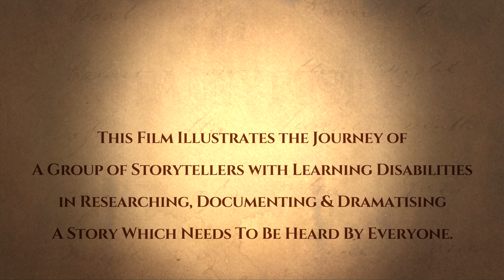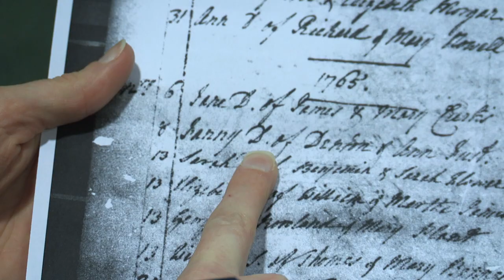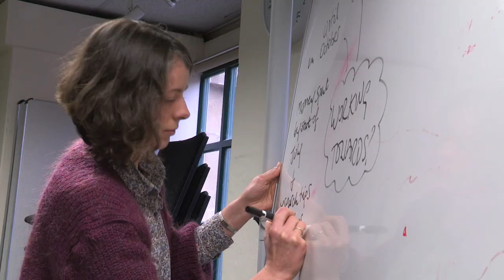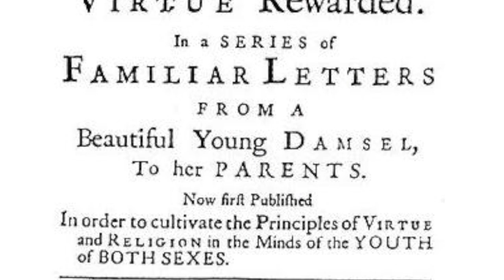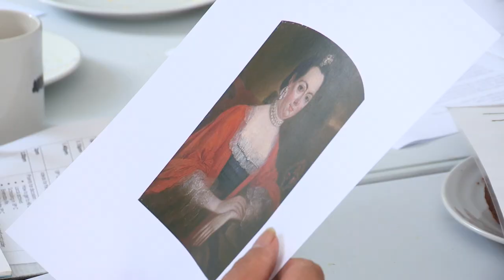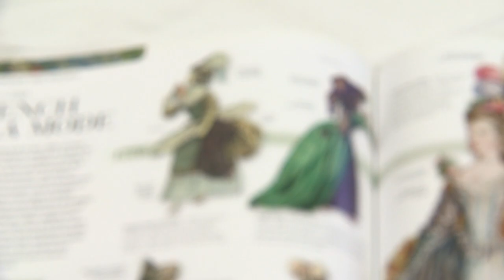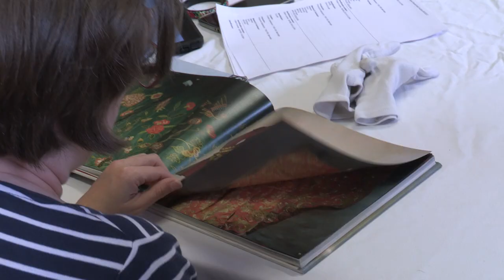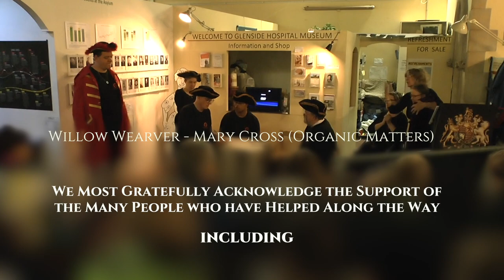FANNY FUST Revealing a hidden history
A short film about the making of Fanny Fust - the research, the practice and the performance of a hidden history of learning disability